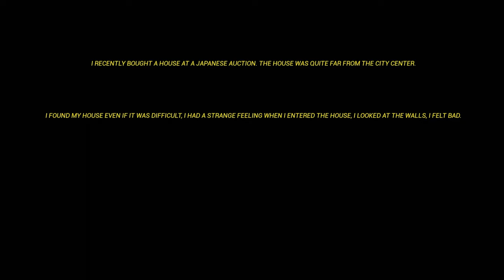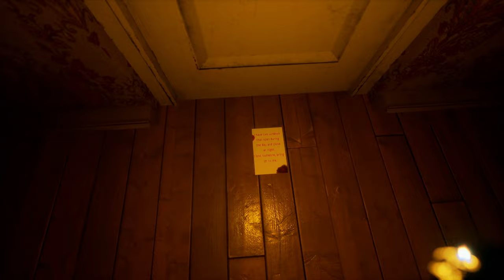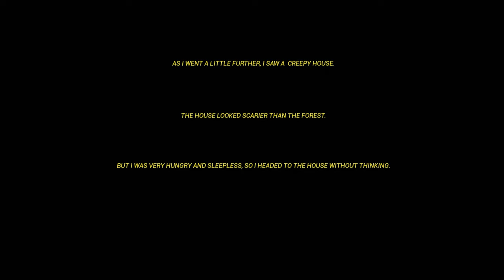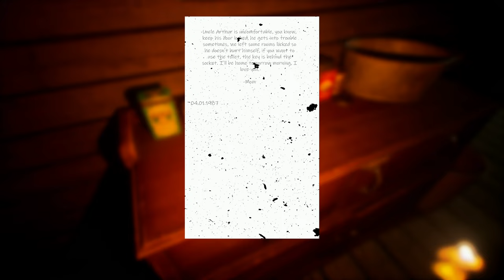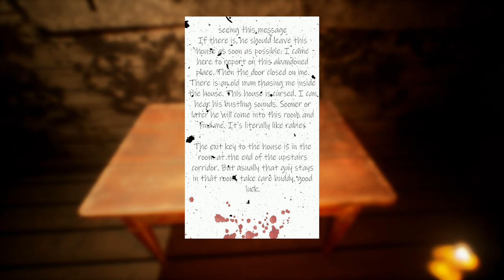YOKO | FULL GAME (NO COMMENTARY)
An Indie Game by Lucas Kyioshi... Enjoy...

"YOKO - Between Life and Death", your courage will be tested as you face the supernatural and uncover dark secrets on a journey full of emotions.